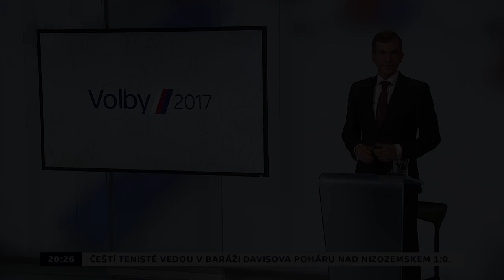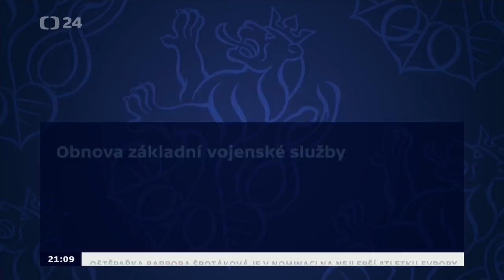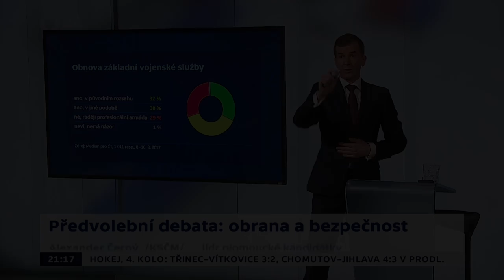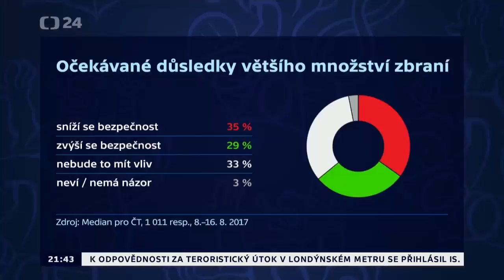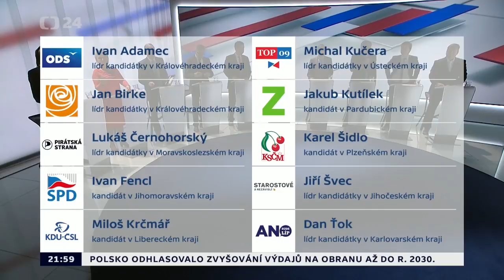1. předvolební debata 2017 - sestřih vystoupení Ivana Bartoše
Sestřih z první předvolební debaty na ČT24 (z 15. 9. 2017 na téma obrana a bezpečnost), ve které Piráty reprezentoval Ivan Bartoš.